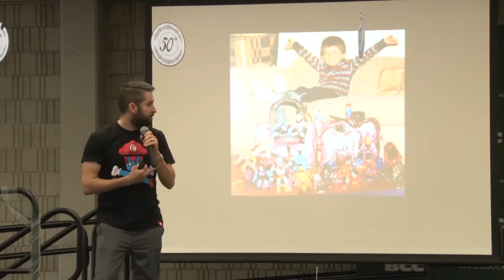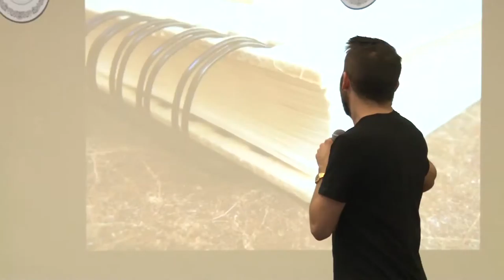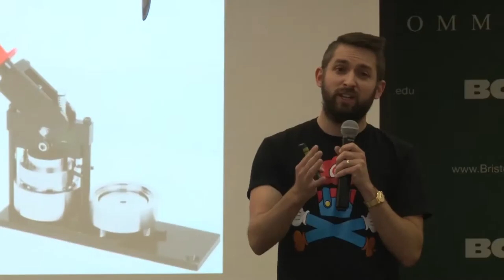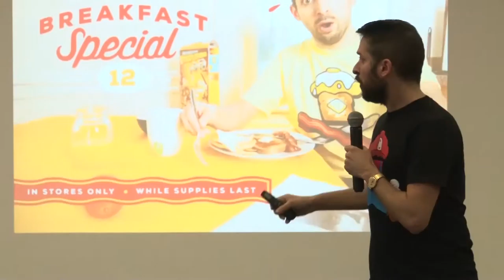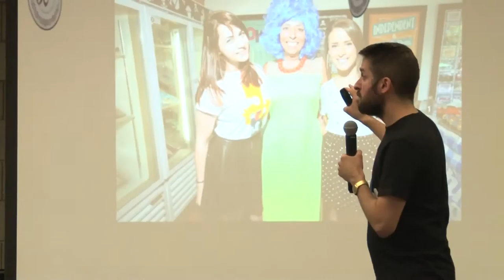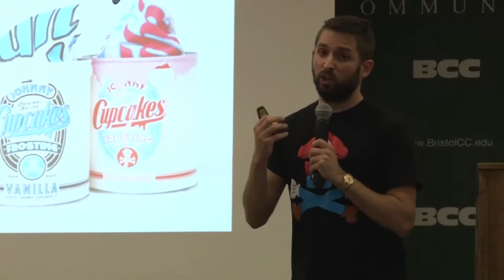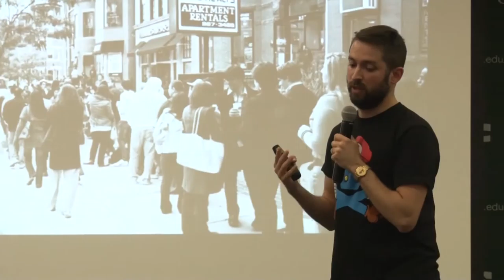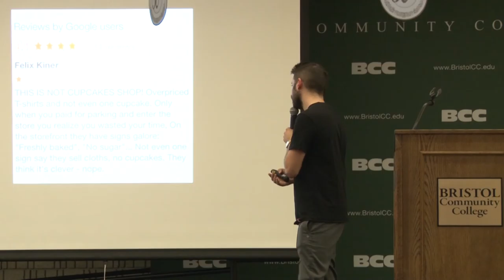9th Annual ACE Award Banquet Featuring Keynote Spreaker Johnny Cupcakes